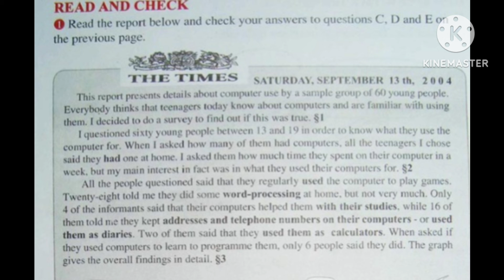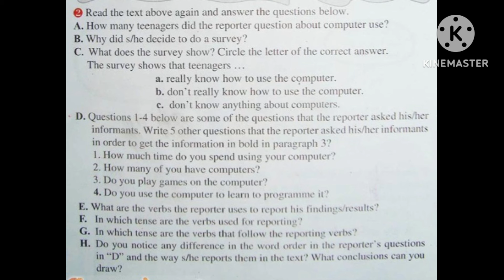شرح دروس وحلول تمارين الكتاب المدرسي لغة انجليزية لتلاميذ الاولى ثانوي جميع الشعب الصفحه 83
شرح دروس وحلول تمارين الكتاب المدرسي لغة انجليزية لتلاميذ الاولى ثانوي جميع الشعب